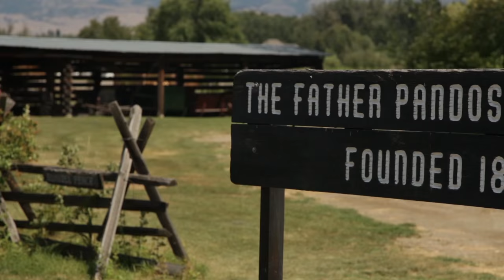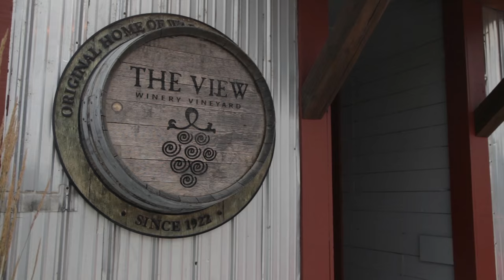Kelowna│Birthplace of the BC Wine Industry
Watch our video, “Kelowna – Birthplace of the BC Wine Industry" featuring the stories of the visionaries and renegades from which the wine industry in British Columbia grew.

Also see how Kelowna’s deep roots in agriculture have evolved naturally into a vibrant and diverse restaurant scene attracting top culinary talent.